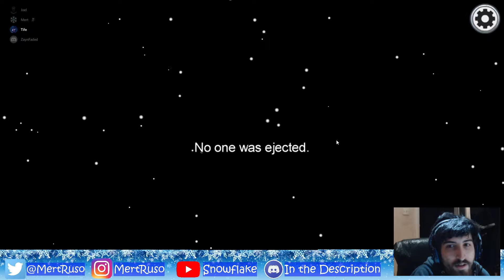Among Us Episode 231 - Hacker in the Game?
Can't believe someone would actually hack an Among Us game, does the outcome of a game matter that much to people? With Joel, Zayn and Tife